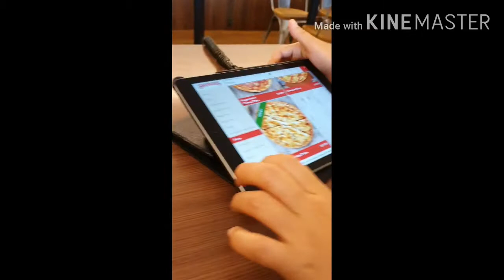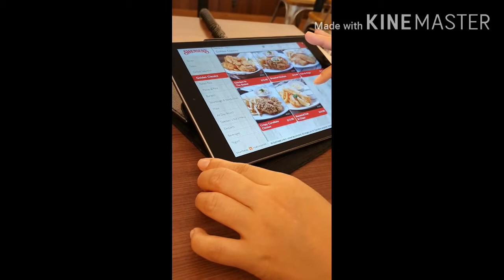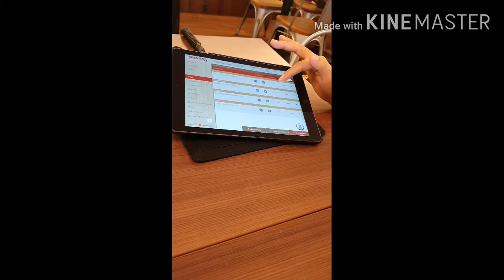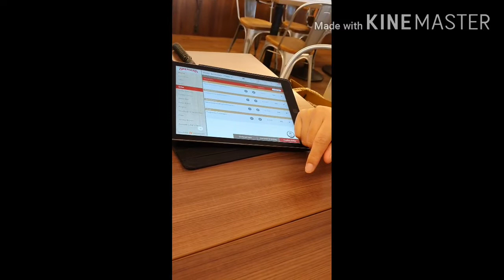DAY OFF,UPDATE LNG MUNA,(SHORTCLIP)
This is just a short clips ,just to update as nothing to do much outside,dhil madami p din restriction because of pandemic...Thank u for supporting!!